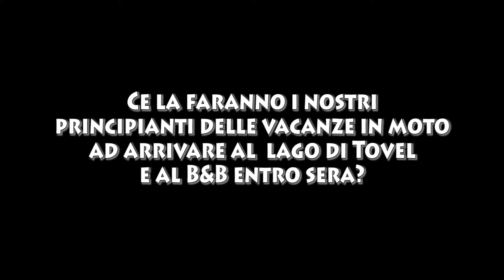Ho lasciato la valigia in un muretto - TrentinHoliday EP 1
Episodio 1 delle vacanze in Trentino in compagnia della mia ragazza!
In questo episodio c'è una parte del viaggio di trasferimento da casa al B&B in Alto Adige iniziato con pioggia, tanta autostrada, una valigia che ha avuto un incontro ravvicinato con un muro della strada della Forra e una vista mozzafiato sulla terrazza del brivido!

Moto: KTM 990 Adventure my 2008